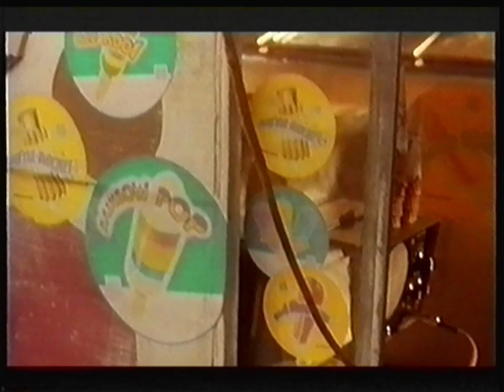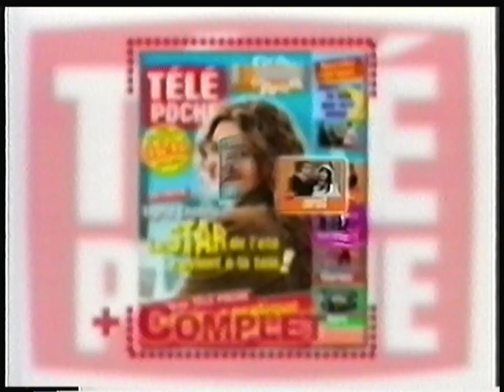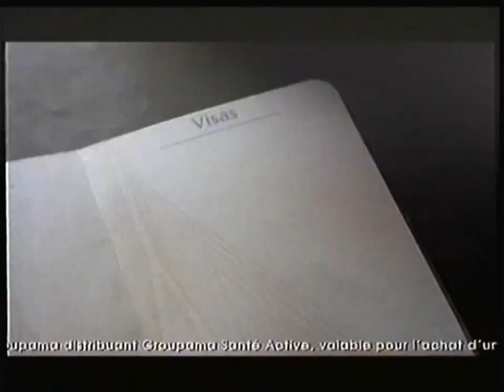TF1 - 20 Septembre 2005 - Publicités (Film : Taxi 3)